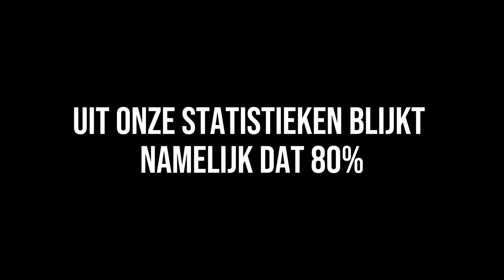Wat is Imposter Syndroom en Hoe Pak Je DIT Aan?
Wil je Kerngericht je patronen en klachten aanpakken?
Wil je je somberheid of depressie aanpakken?

Als je nieuw bent op ons kanaal: Wij zijn Chris en Aicha, experts in mentale gezondheid en oprichters van het Kerntraject. Wij helpen mensen bij het doorbreken van diepgewortelde emotionele blokkades en oude patronen, door te werken vanuit jouw kern én via de neurale paden in je brein en zenuwstelsel. Als ervaren Neuropsycholoog & Mind-Body Arts combineren we wetenschappelijke inzichten met effectieve methoden om blijvende mentale en emotionele transformatie te bereiken.

Over deze aflevering:
Het imposter syndroom (imposter syndrome) kan ervoor zorgen dat je je onzeker voelt en denkt dat je elk moment door de mand kunt vallen, zelfs als je successen behaalt. In deze podcast delen Chris en Aicha de oorzaken van het imposter syndroom en concrete stappen om je zelfbeeld te versterken. Ontdek hoe je jezelf kunt waarderen en het beste uit jezelf haalt. Zeg gedag tegen faalangst, onzekerheid en zelftwijfel :-).